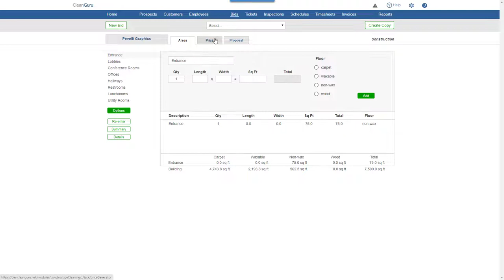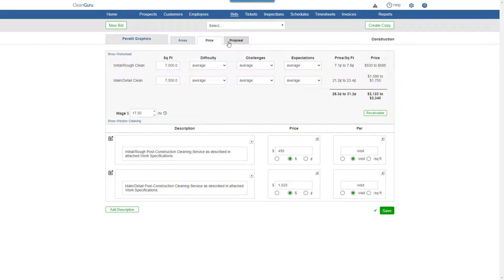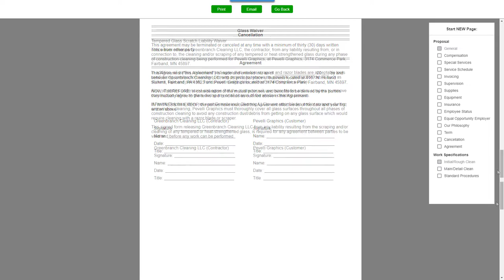CleanGuru - Create Construction Bid